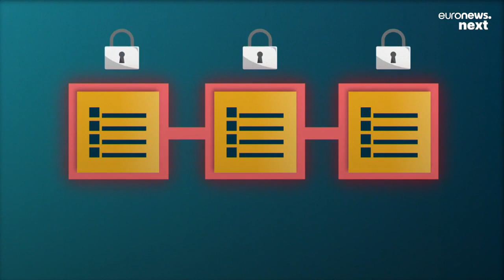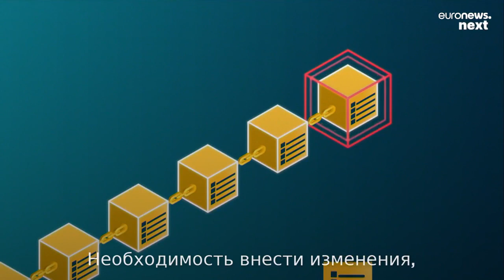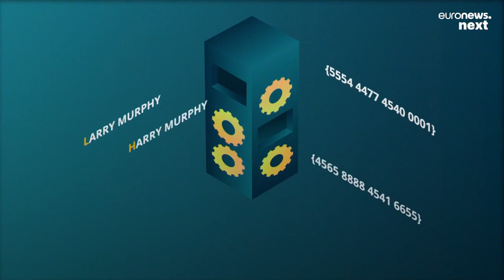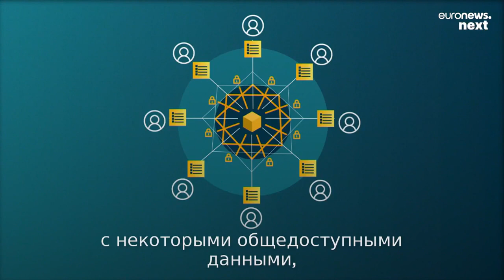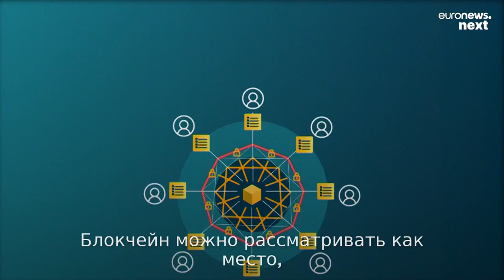Что такое блокчейн?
При слове "блокчейн", вероятно, первое, что приходит на ум, - это биткоин. На самом деле эта технология чрезвычайно многогранна и имеет потенциал далеко за пределами криптовалют.